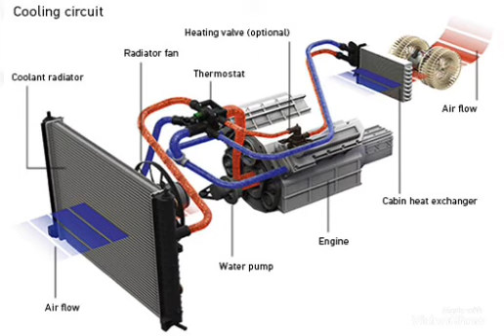Cooling system in engine دورة تبريد محرك السيارة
Cooling system in engine
cooling water
(الجيربوكس